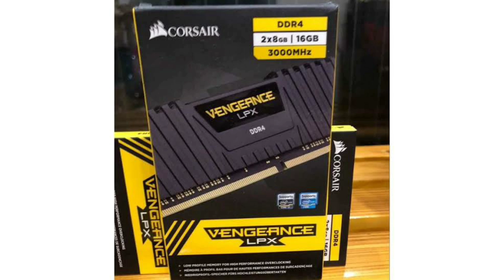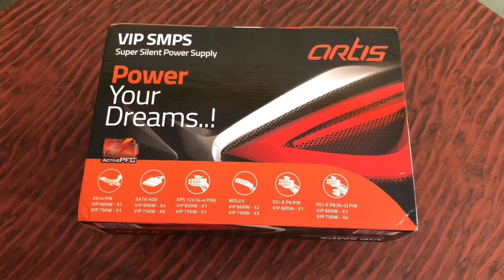Budget Gaming PC with RTX 2060 || Budget PC Built 2020!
Best Gaming PC with RTX 2060.
 Budget PC built 2020!

MY PC -

GRAPHIC CARD - GALAX GEFORCE RTX 2060 / 6 GB

RAM - CORSAIR VENGEANCE DDR 4 /
8 GB / 3000 MHZ

CABINET - ZEBRONICS MAGNUM GAMING CABINET

POWER SUPPLY UNIT - ARTIS 600 WATT

SSD - SEAGATE MAXTOR 240 GB

Note - (Price may vary due to current situation)